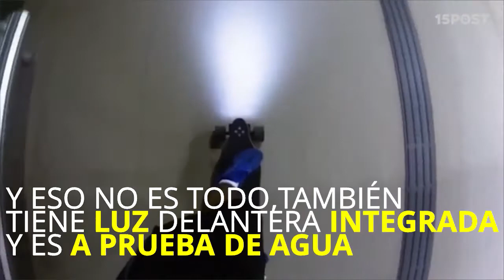Esta patineta eléctrica se carga al frenar - 15 POST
Las Ivory Boards prolongan la vida de su batería hasta 10% con la recarga de frenado. Pueden viajar hasta 29 Km en una sola carga, alcanzando una velocidad máxima de 40 Km/h. Puedes controlar su velocidad a tu gusto con un control remoto. Y eso no es todo, también tiene luz delantera integrada y es a prueba de agua. Tiene una campaña de Kickstarter muy exitosa a pesar de costar US$1200.